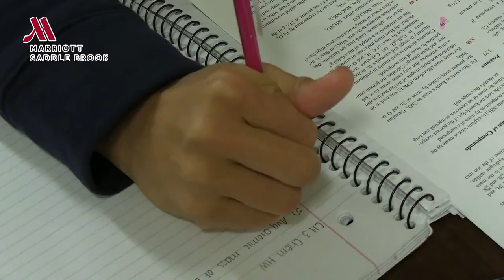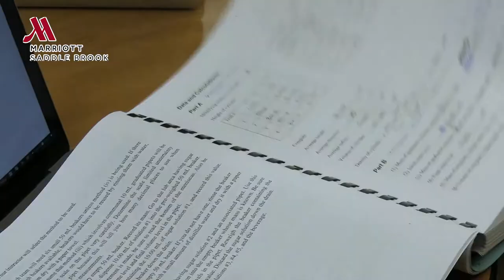Day in the Life - Jayde Boyd, FDU Women's Basketball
See what a typical game day for a Fairleigh Dickinson student-athlete includes through the eyes of women's basketball freshman Jayde Boyd. Filmed when the Knights played against Merrimack earlier this season.